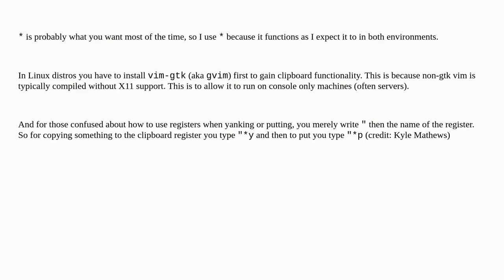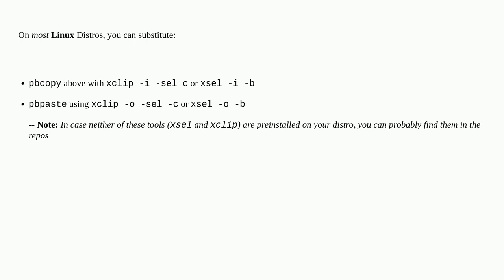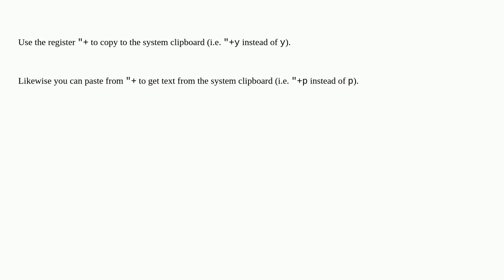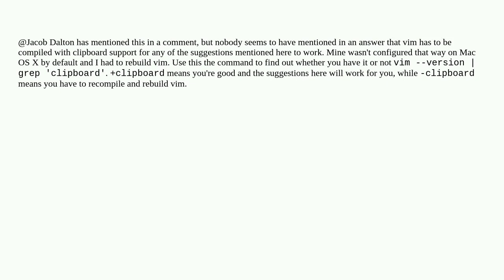How to copy to clipboard in Vim?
A special thanks goes out to the awesome community

  vim clipboard